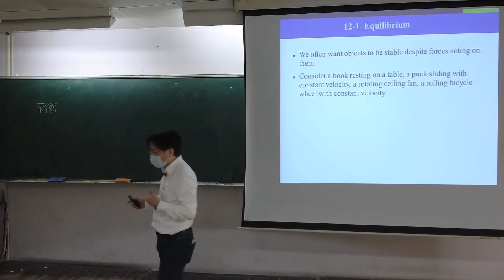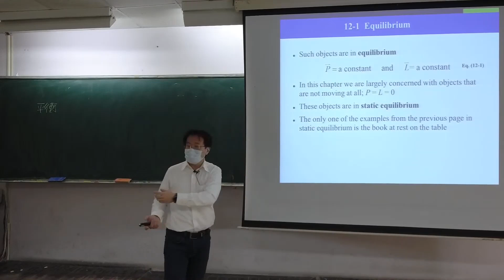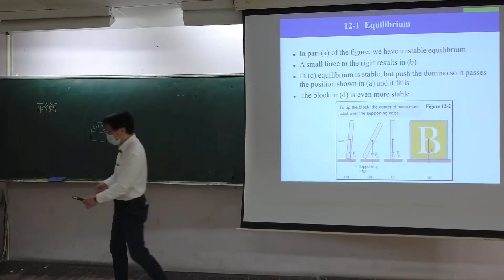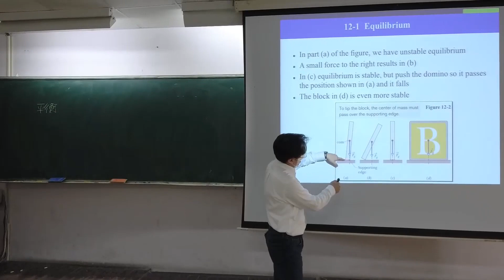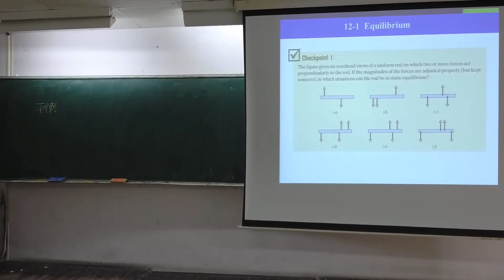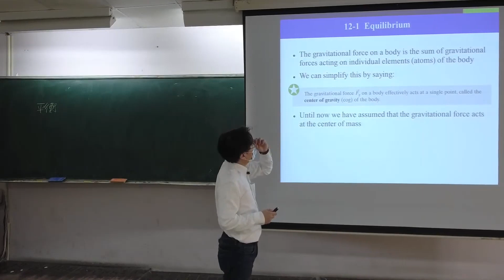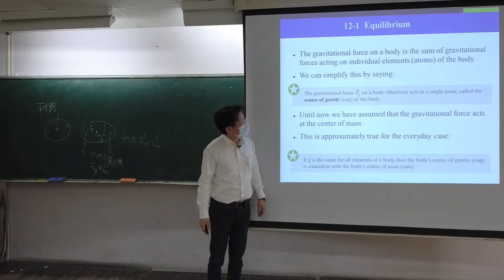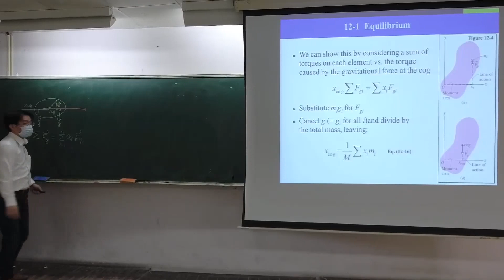普通物理_2021_12_14_第1節B